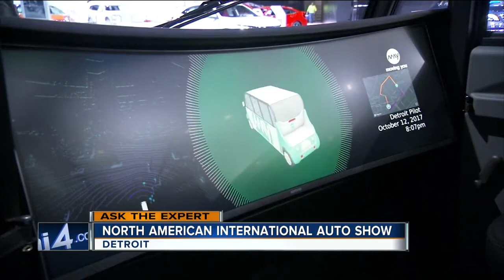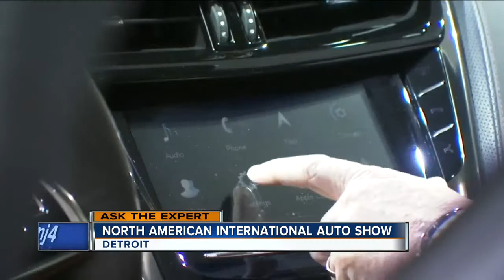Ask the Expert: Sneak peek at the Detroit annual auto show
Detroit is hosting the annual North American International Auto Show, featuring the latest and greatest, and future, on four wheels.